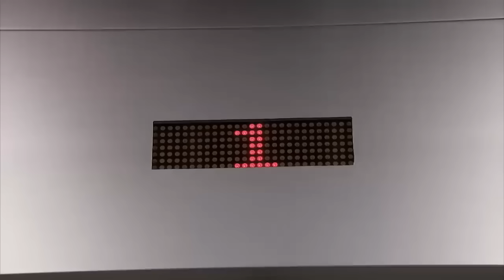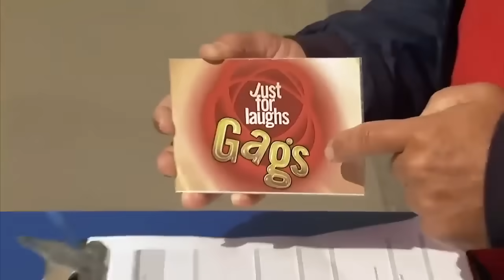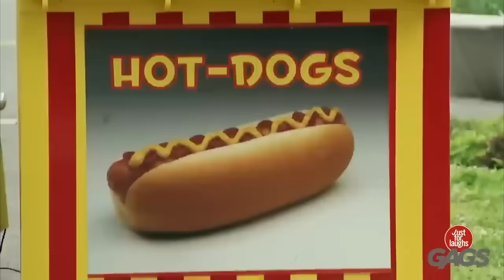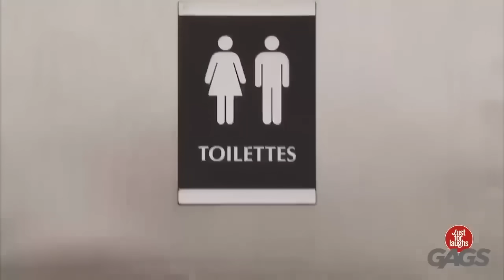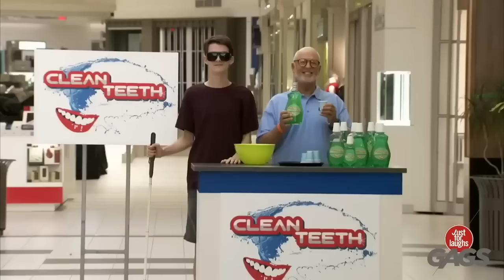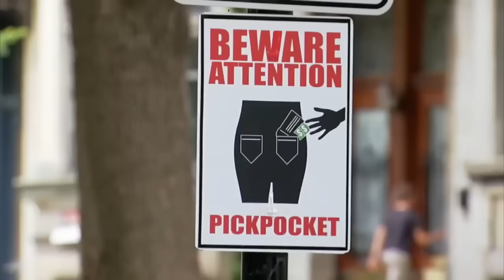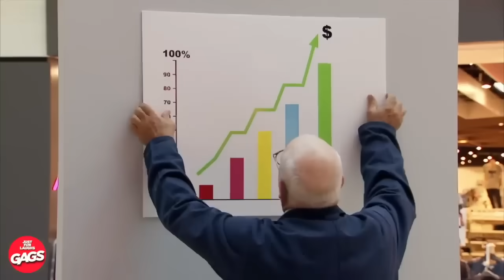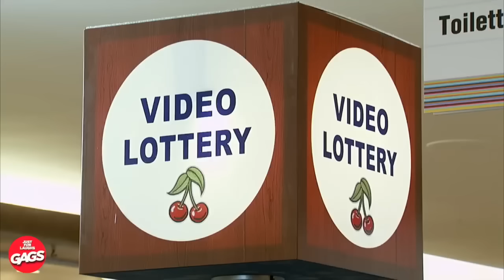Scary Elevator Pranks | Just For Laughs Gags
🎉🤣 Just in time for halloween